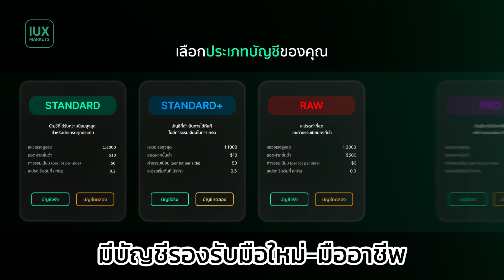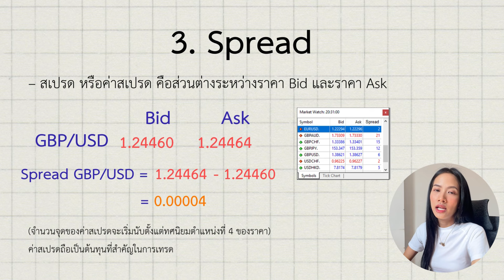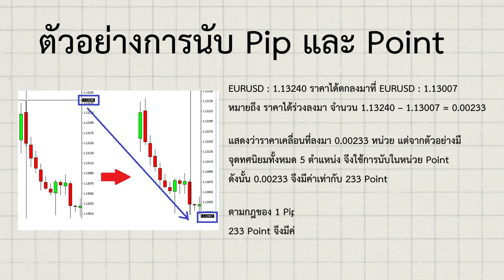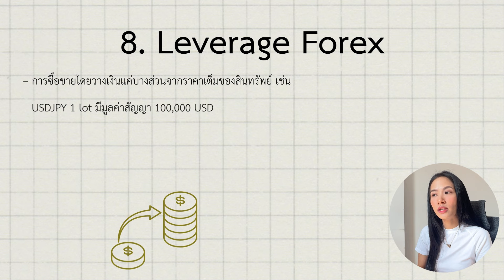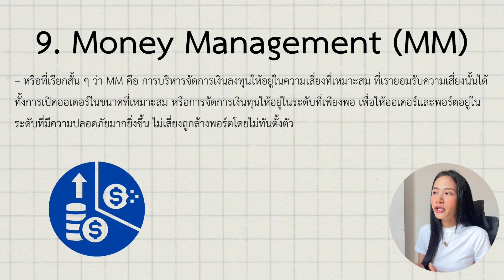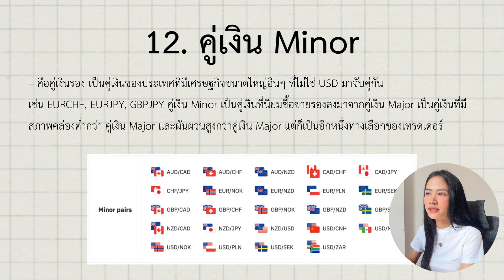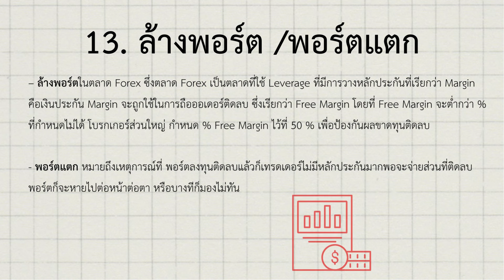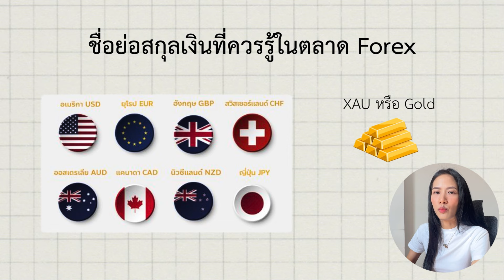14 คำศัพท์สำคัญ ในการเทรดฟอเร็กซ์ ที่ควรรู้สำหรับมือใหม่ [ EP.2 Forex เบื้องต้น ] | Pleng Nutcha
เปิดบัญชี IUX และรับโบนัสฟรี $30 ได้ทันที

ดาวน์โหลด App IUX MARKETS ได้ทั้ง IOS เเละ Android

คำเตือน : วิดีโอนี้ ไม่ได้เป็นการแนะนำการลงทุน เป็นไปเพื่อวัตถุประสงค์ในการศึกษาเท่านั้น การเทรดคริปโตเคอเรนซี่หรือ Forex มีความเสี่ยงสูง ท่านอาจสูญเสียเงินลงทุนได้ทั้งจํานวนโปรดศึกษาและลงทุนให้เหมาะสมกับระดับความเสี่ยงที่ยอมรับได้
*อยากเทรดได้กำไร หาจุดซื้อ-ขาย ด้วยตัวเอง*
-สนในเรียนกับแอดเพลงทักเลย
-สนับสนุนแอดผ่านระบบสมาชิกเพื่อรับสิทธิพิเศษ YouTube
ติดตามแอดเพลงช่องทางอื่น